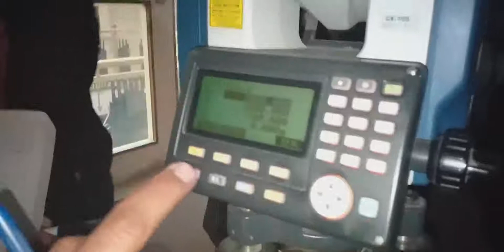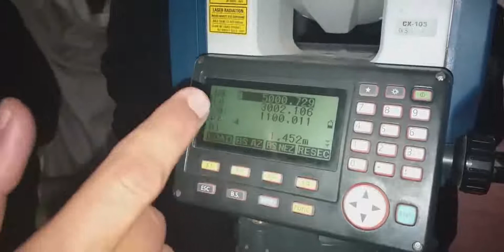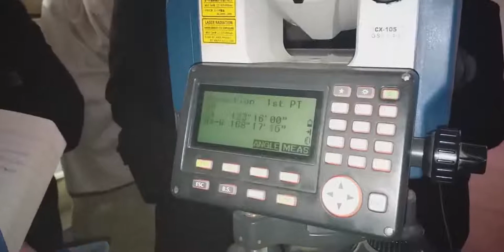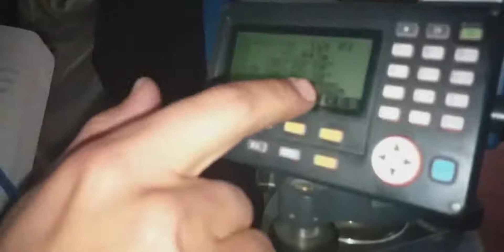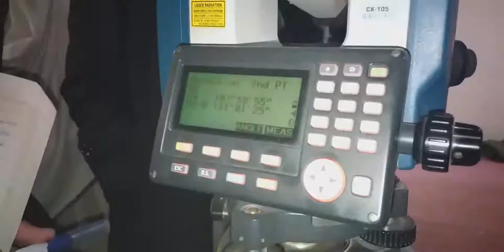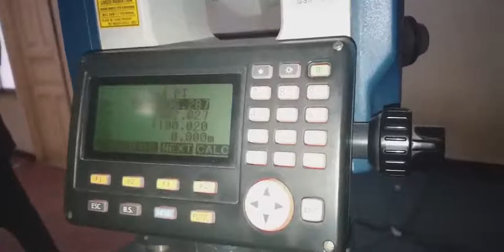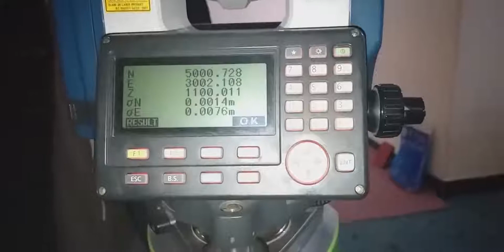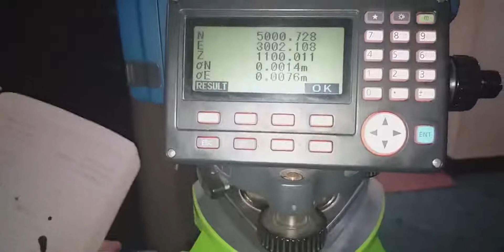په ټوټل کې د Resection عملیه دڅه لپاره او څنګه اجرا کیږي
ورته ويډيوګانې دانجنيري محصلينو لپاره پريوټوب چينل نشروم،دا ويډيوګانې داستاد عبدالحق ايمل په همکاری چمتو شوي او د Online Helping يوټوب چينل له طريقه تاسو ته وړاندې کيږي. موږ به کوشش وکړو چې د ټوټل مربوط ټولې ويډيوګانې ترتاسو پورې درورسوو،تاسو هم دمهربانی له مخې دا چينل سبسکرايب او دملګرو سره يې شريکې کړی.
Channel vedios editor: Eng Afzal M waqar